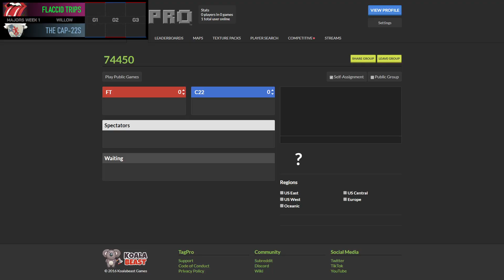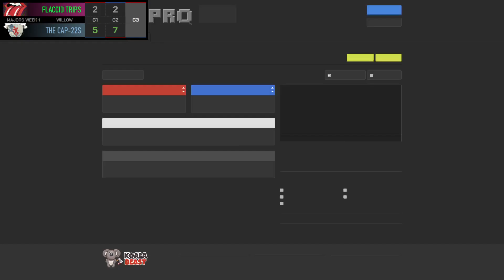OLTP S18W1 - Flaccid Trips v The Cap-22s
Streamed by itagpro